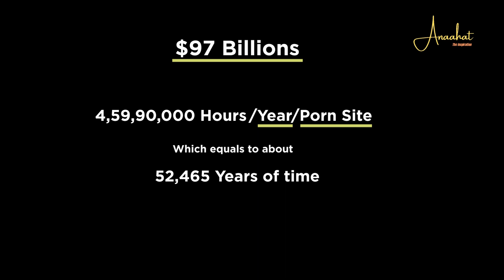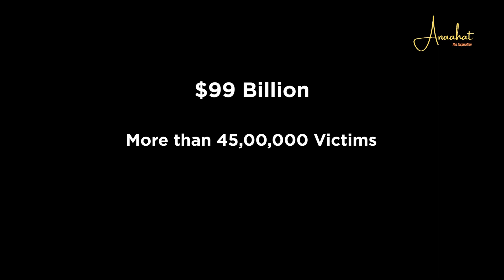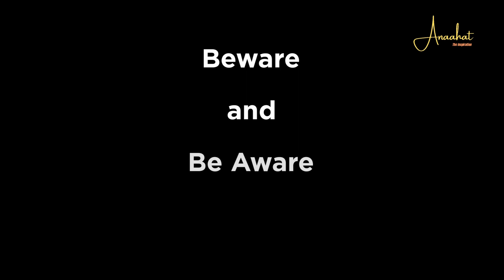How to Destroy a Society wihtout Them Noticing? #3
Pornography is becoming more and more normal after the internet revolution and let's talk porn. It always remains the questions: how porn is dangerous? Is porn really more dangerous than you think? Is viewing porn safe? is porn consumption safe? is it more dangerous than you think? how is porn affecting our brains? how is porn affecting our relationship? how is porn affecting our society? what are the effects of porn on the brain? what are the harmful effects of porn? Effects of porn on relationships? How porn is ruining our relationships? how pornography affects your life? Is pornography an addiction? how is pornography destroying the relationship? what are the impacts of pornography on your relationship? How does porn affect your love life? How does porn affects your dating life? how porn affects marriage life? What is there beyond the screen? What are the real consequences of porn? It has an impact you never knew about. How to escape porn? how to quit porn addiction? We addressed each and every question in this video.

People tend to search for things like erotic videos, erotica, porn videos, sex video, best sex scene etc on the internet. but they don't know the harmful effect of the same. All comes down to the same name: dopamine. Dopamine is a hormone secreted by the reward center or ventral striatum also known as the feel-good hormone which motivates us to follow our survival instincts and is regulated by the prefrontal cortex which gives us reasoning and logical abilities. Also, porn is reducing our ability to stay in a relationship with one person for a longer time. How? We tried to expose the dark side of the porn industry and revealed the shocking truth about porn and your relationship in this video.

Credit:
Background: Thomas Frank
Movies: Gangubai Kathiywadi, 3096 days.